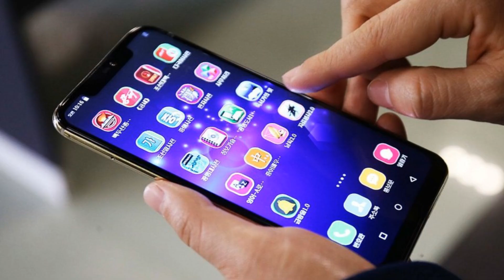Kim Jong-un's NIGHTMARE! Shocking Taboos and Dark Secrets of North Korea Revealed.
Welcome to our eye-opening documentary, "Taboos and Dark Sides of North Korea," where we delve deep into one of the most secretive and isolated nations in the world. North Korea, officially known as the Democratic People's Republic of Korea (DPRK), is shrouded in mystery, with a regime that maintains strict control over its citizens and information. In this video, we will uncover the hidden truths, taboo subjects, and dark aspects of North Korean society that are rarely discussed or known to the outside world.

We have covered most of the topics below.

Introduction
North Korea is often in the headlines for its political provocations and nuclear ambitions, but there is much more beneath the surface that remains hidden from international scrutiny. This video aims to explore the realities of life in North Korea, focusing on the taboos and dark sides that the regime tries to keep under wraps. unturned.

The Cult of Personality
One of the most striking aspects of North Korean society is the cult of personality surrounding its leaders. The Kim dynasty, starting with Kim Il-sung, followed by his son Kim Jong-il, and now his grandson Kim Jong-un, has been deified in the eyes of the North Korean people.

Human Rights Abuses
North Korea is notorious for its appalling human rights record. The regime maintains a network of political prison camps, known as kwanliso, where it is estimated that tens of thousands of people are detained under inhumane conditions.

Lack of Freedom and Severe Censorship
In North Korea, freedom of expression, assembly, and movement are virtually non-existent. The government controls all media, and foreign broadcasts are banned.

Extreme Propaganda
Propaganda in North Korea is ubiquitous and serves to glorify the regime while demonizing its enemies, particularly the United States and South Korea. From a young age, North Koreans are exposed to a steady stream of propaganda through schools, workplaces, and public spaces.

Economic Hardships and Famine
Despite the regime's claims of self-reliance and prosperity, North Korea faces significant economic challenges. The country has experienced several famines, the most devastating being the Arduous March in the 1990s, which resulted in the deaths of hundreds of thousands, if not millions, of people.

The Secretive Elite
While the majority of North Koreans live in poverty, a small elite class enjoys a life of luxury and privilege. This elite, known as the "core class," consists of high-ranking officials, military officers, and their families.

Forced Labor and Exploitation
North Korea's economy relies heavily on forced labor and exploitation, both domestically and abroad. Workers are often conscripted into labor brigades for infrastructure projects, farming, and mining under harsh conditions.

The Role of Women
Women in North Korea face significant discrimination and hardship. Gender inequality is pervasive, with women often relegated to lower-paying jobs and subjected to sexual harassment and exploitation. The regime enforces strict social norms, and women are expected to adhere to traditional roles.

Public Executions and Fear
The regime uses public executions as a tool of fear and control. People accused of crimes such as theft, attempting to flee the country, or criticizing the regime are often executed in public as a warning to others.

Medical Shortages and Health Crisis
North Korea's healthcare system is severely underfunded and lacks basic medical supplies and equipment. Hospitals often operate without electricity and running water, and doctors are forced to reuse needles and perform surgeries without anesthesia.

The Black Market and Survival
Despite the regime's strict control over the economy, a black market, known as the jangmadang, has emerged as a crucial lifeline for many North Koreans. These markets provide access to goods and food that are otherwise unavailable through official channels.

Forced Disappearances
Forced disappearances are a common tactic used by the North Korean regime to eliminate perceived threats. People suspected of disloyalty, including political dissidents, religious practitioners, and those with foreign connections, can be abducted without warning.

Religion and Persecution
The North Korean regime severely restricts religious freedom, considering it a threat to its authority. Christianity, in particular, is viewed with suspicion, and those caught practicing their faith face severe punishment, including imprisonment, torture, and execution.

Defectors and Escape Attempts
Despite the risks, thousands of North Koreans attempt to flee the country each year, seeking freedom and a better life abroad. These defectors face perilous journeys, often crossing into China where they are vulnerable to exploitation and repatriation.